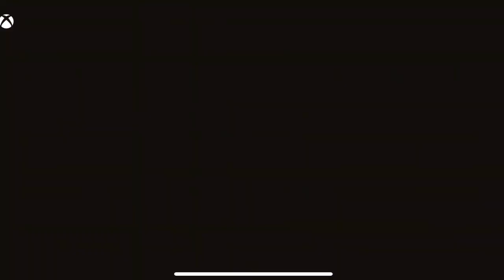Metal Gear Rising: Revengeance- All Bosses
TimeStamps

0:00 METAL GEAR RAY
6:21 SAM FIRST ENCOUNTER
10:10 LQ:84I
14:18 HAMMERHEAD
15:41 MISTRAL
21:09 GRAD
23:21 MONSOON
33:06 B.D MISTRAL & MONSOON
39:48 SUNDOWNER
47:14 SAM SECOND ENCOUNTER
53:13 MG EXCELSUS
1:00:04 ARMSTRONG